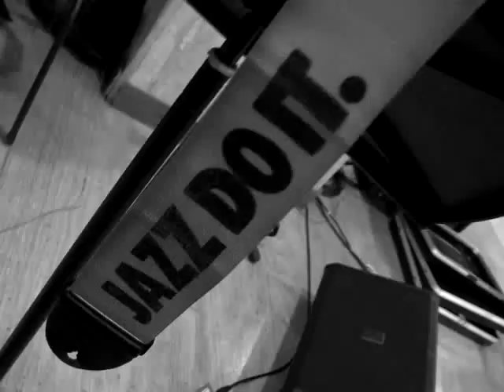Ensamble de Percusión Venezuela